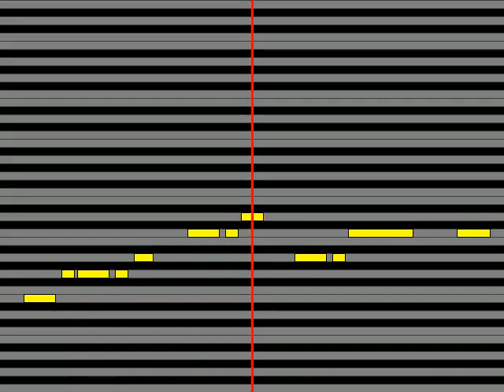【ガイドメロディ】 富田耕生 ドンちゃんのうた